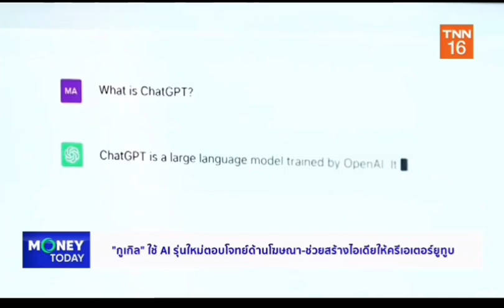‎@scchannel7096 เอไอ กูเกิ้ล ปาล์มทู แชทจีพีที ฉลาดกว่านี้มีอีกไหม fyp fypシ เปิดการมองเห็นเถอะ